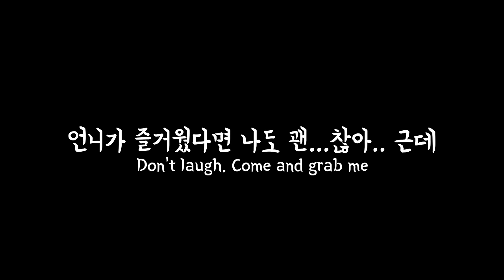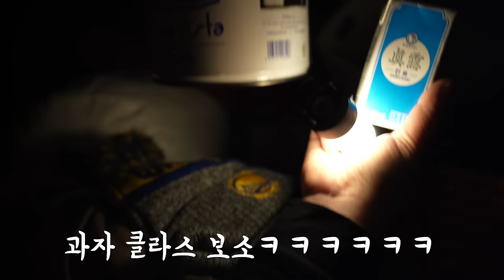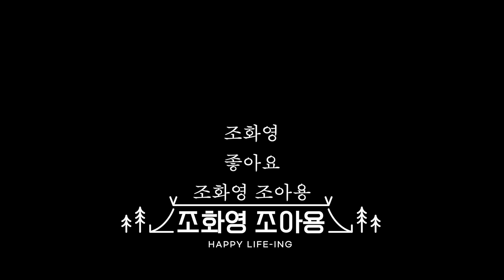Sub 괜찮아 백패킹이야, 짐도 즐거움도 한도 초과ㅣ알콜 러버는 술 트렌드에 민감함ㅣ쭈삼에 연남연가 스지차돌전골에는 토끼소주ㅣ다봉캠핑이라 쓰고 만물상이라 읽는다 캠핑장비는 그녀손에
Title : If you wear a backpack, it's a backpacking.(Maximum)

- 혼자 촬영 편집하는 1인 크리에이터입니다.
- The copyright of this video belongs to 조화영 조아용 JOA.

오늘 영상은 다봉 캠핑과 함께 한 '백패킹, 서툴지만 괜찮아'입니다
언니와 함께 편안하고 즐거웠던 시간이 여러분께도 전달됐으면 해요🙏

[스지 차돌 전골] 모로미 흑석점
[주류] 리퀴드 샵
[냄비] 동네 만물상